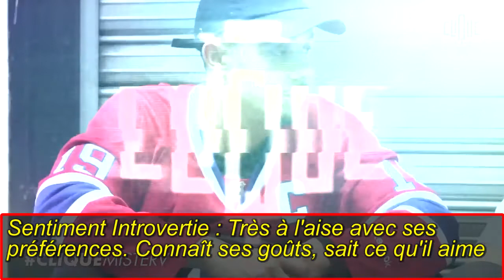Le type ENFP - Analyse Efficace (Ft. Mister V)